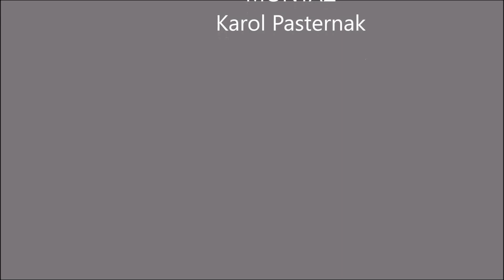Cicha noc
17 styczeń 2016. Kościół parafialny w Kurowie. Schola "Kościelne Nutki" śpiewa kolędę "Cicha noc".